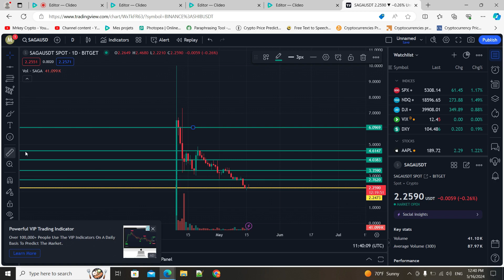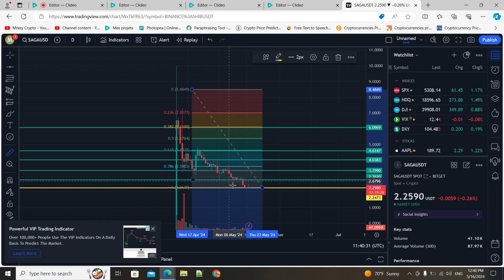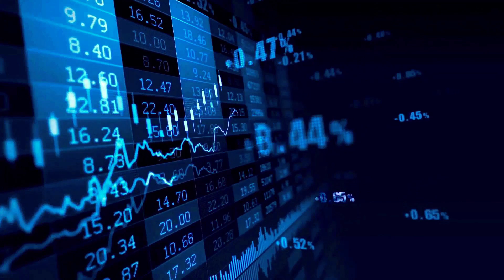{SAGA} IF YOU’RE INTERESTED IN SAGA , THEN WATCH THIS! SAGA PRICE PREDICTIONS & UPDATES